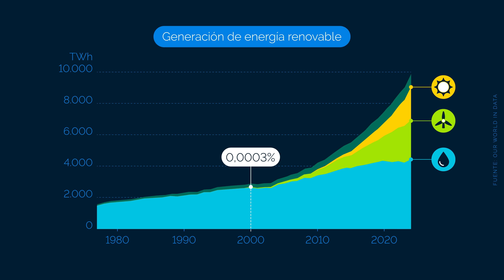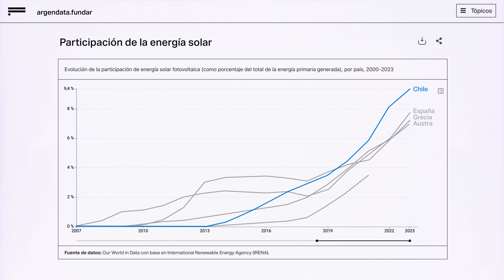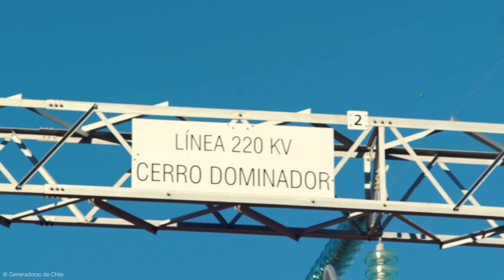¿Por qué Chile tiene tanta energía solar?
Que el planeta tiene un tema por resolver no es una novedad: una mejor manera de producir energía ayudaría a lidiar con los desafíos climáticos que tenemos. Pero, ¿es la energía solar la solución? ¿Por qué el caso de Chile es tan emblemático?

¡Gracias Argendata por la colaboración! Te invitamos a conocer la plataforma

📖 ¡Ya salió nuestro segundo libro!